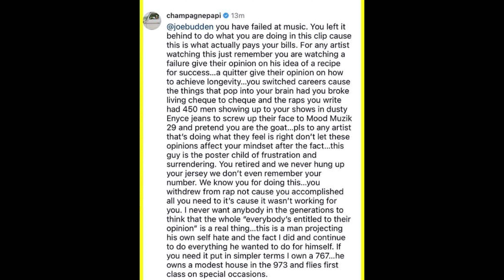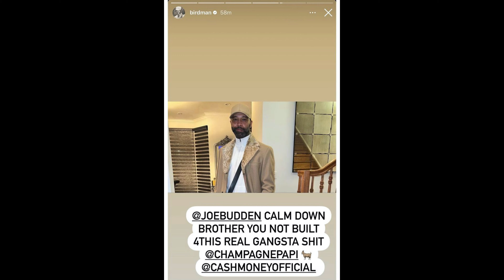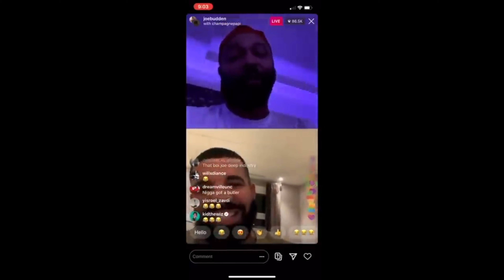Joe Budden Responds Drake & Birdman Are Taking Shots At everbody about bad reviews for new album